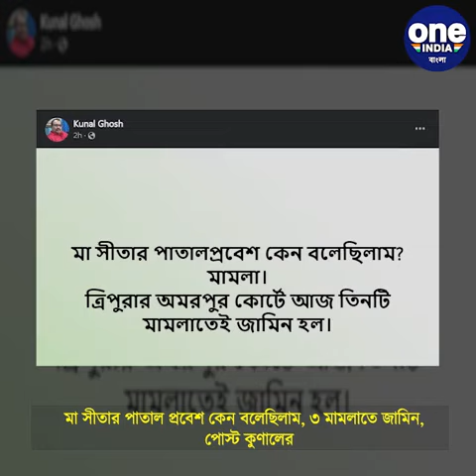মা সীতার পাতাল প্রবেশ কেন বলেছিলাম, ৩ মামলাতে জামিন, পোস্ট কুণালের |Oneindia Bengali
মা সীতার পাতাল প্রবেশ কেন বলেছিলাম, ৩ মামলাতে জামিন, পোস্ট কুণালের